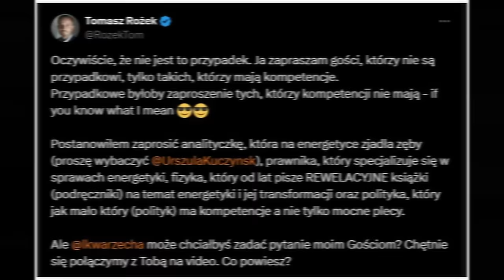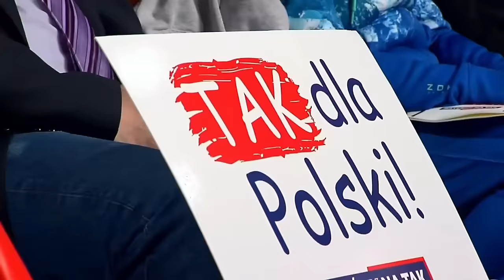Weź kredyt, oddaj dom. Planeta płonie!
Bardzo dziękuję za Państwa wsparcie i obecność na kanale. Przedstawiam nowy wideoblog, prosząc o polecanie materiału i podawanie dalej - to ważne w obecnej sytuacji!

Oto spis treści:

0:00 Wstęp i sprawa "debaty" na Kanale Zero
6:43 Dyrektywa EPBD
44:56 Nowa polska strategia energetyczno-klimatyczna
1:00:09 Kto nas pcha do wojny
1:25:19 Tajne bazy CIA na Ukrainie
1:35:11 Naczelnik ma pomysł
1:56:13 Raport Kurskiego
2:22:26 1,5% dla inCanto